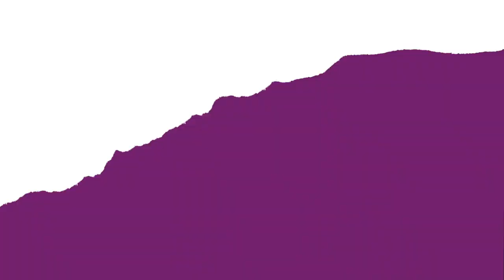DIY Pier 1 Inspired Beaded Placemat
DIY- Pier 1 Inspired Beaded Placemats.I was so sad to hear about Pier 1 going out of business so I wanted to pay tribute to one of my favorite stores. So Here is my version of one of their beautiful beaded place mats.

Are you you looking for more African and African-American Home Decor?

Supplies
Place mats (Ross)
Glass beads ( blue seed beads, green seed beads and purple/blue bugle beads)
Guerrilla glue
Acrylic Gems
Tacky Glue
Krylon Crystal Clear Sealer (off camera)